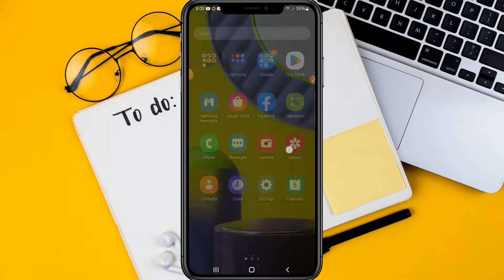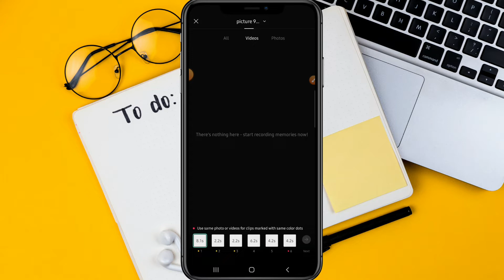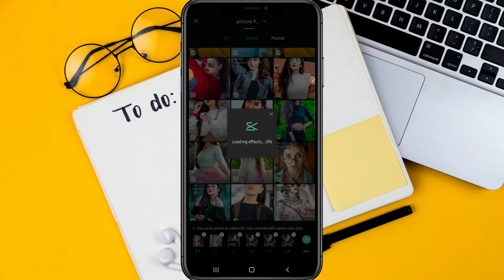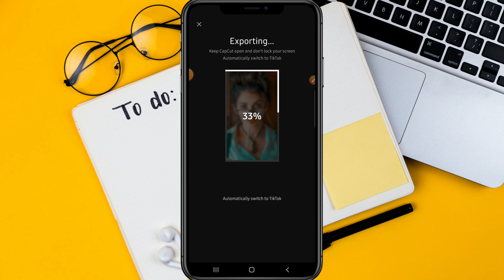One click Tik tok New Trending video editing in Capcut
one click status video editing,
New Viral HDR Video Editing,
new trending tik tok Instagram Video Editing In Capcut,
Tik Tok viral video editing tutorial,
captain new video editing tutorial,
spice song Tik Tok video editing tutorial